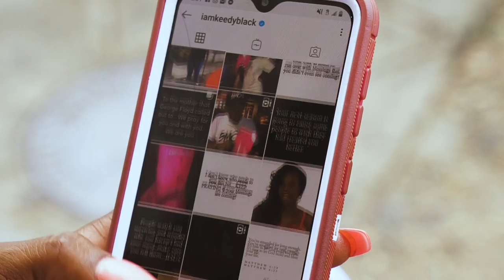Keedy Black Blessings ( Feat. Chad )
produced by Dug Da Kid